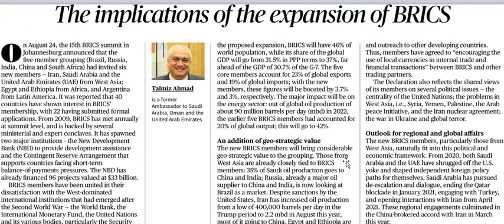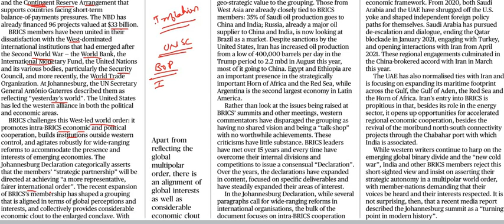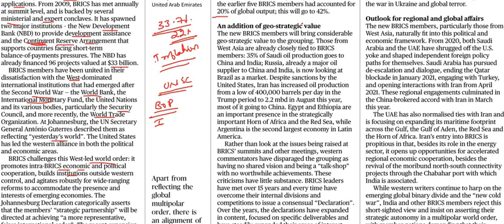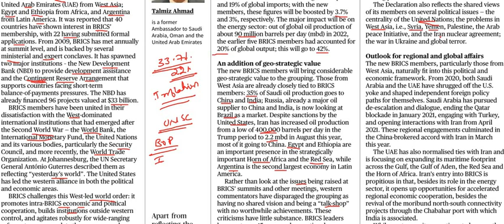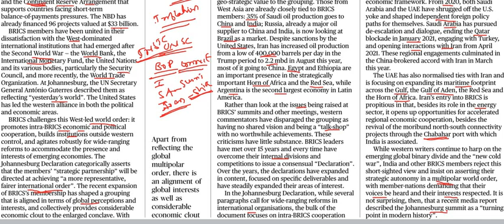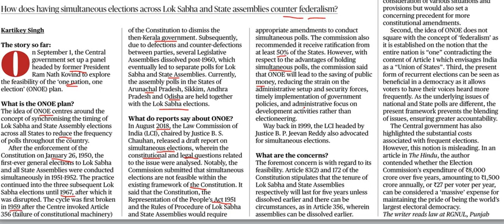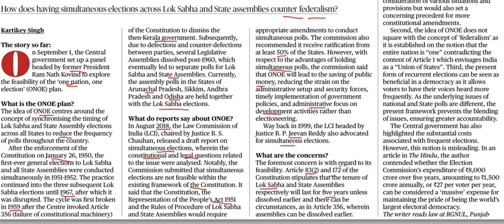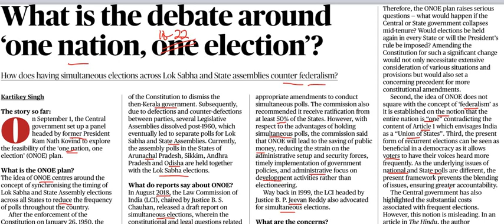Current Affairs 6th September 2023 | The Hindu News Analysis in Kannada